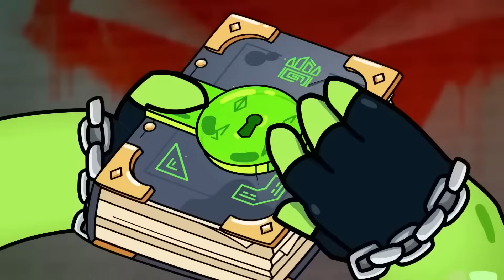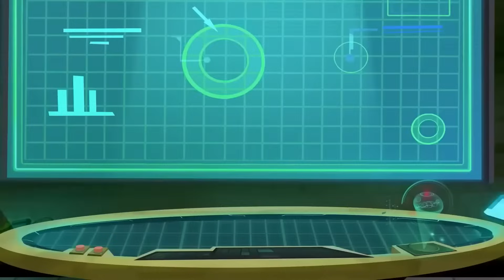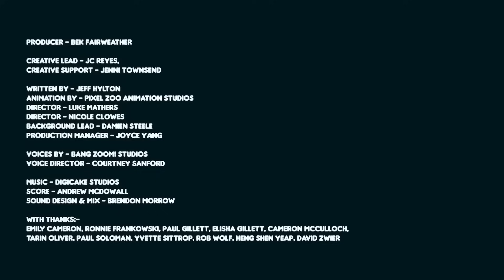Back To The Goo-ture ⚡️ HEROES OF GOO JIT ZU | cartoon for kids | GOO JIT ZU TOYS!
Back To The Goo-ture ⚡️ HEROES OF GOO JIT ZU

Shredz is collecting fossils and dinosaurs bones to transform them into a Dino Goo army using the Goo meteor and to take over the planet. Can the Heroes of Goo Jit Zu battle the army and stop Shredz’ evil plan?

The Heroes of Goo Jit Zu have teamed up with the newly transformed Dino Goo Heroes to take on the malevolent dinosaur villain, Shredz!